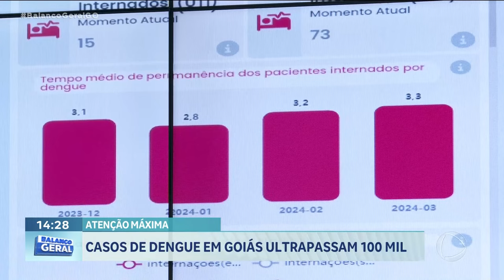ATENÇÃO MÁXIMA: CASOS DE DENGUE EM GOIÁS ULTRAPASSAM 100 MIL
2024 JÁ É O PIOR ANO DE DENGUE PARA O ESTADO DE GOIÁS. OS CASOS ATÉ AGORA JÁ ULTRAPASSAM OS DADOS DE 2022, QUE FOI O ANO DA MAIOR EPIDEMIA DA DOENÇA. O NÚMERO DE INTERNAÇÕES PREOCUPA A SECRETARIA DE SAÚDE. ENQUANTO ISSO, A PROCURA PELA VACINA É BAIXA.